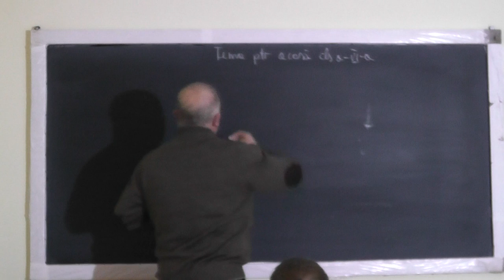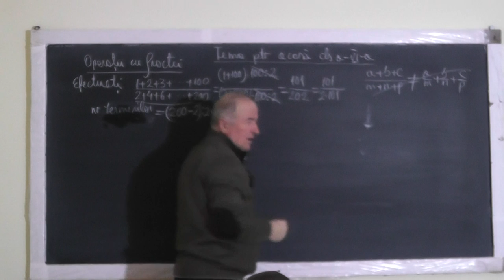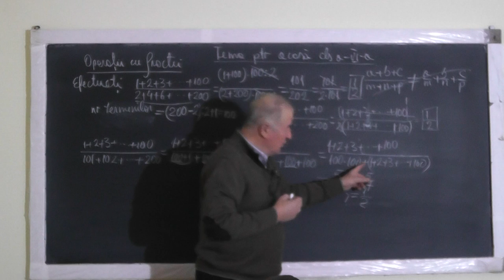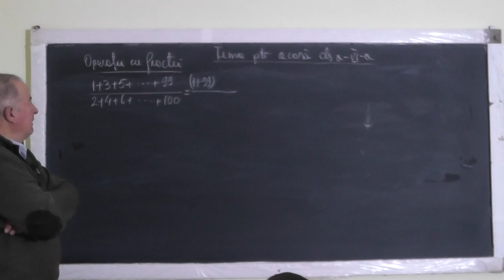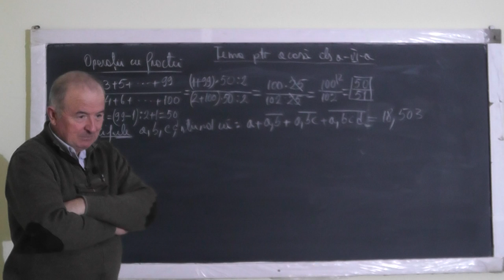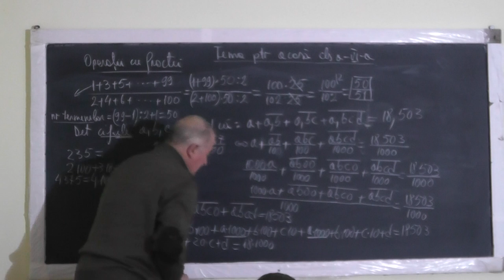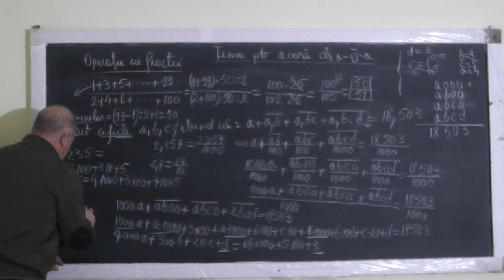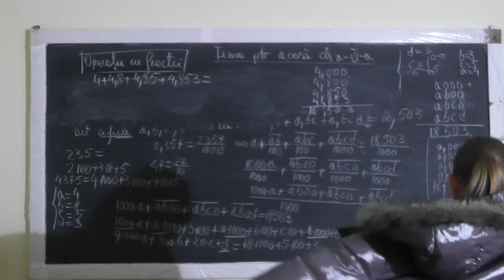Lectia 1278 Operatii cu fractii Sume Gauss Fractii echivalente Factor comun Transformari - Clasa 6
Aceste lectii sunt SUSTINUTE de VOI si daca va sunt utile, as aprecia un Like, Share, Comment - In aceasta lectie de matematica pe care o puteti vedea in direct si pe ne ocupam de tema pentru acasa la clasa a VI-a la algebra. Din cuprins: Operatii cu fractii (Adunari, Scaderi, Inmultiri, Impartiri), Sume Gauss, Fractii echivalente, Factor comun, Fractii ordinare, Fractii zecimale, Transformari dintr-o forma in alta.